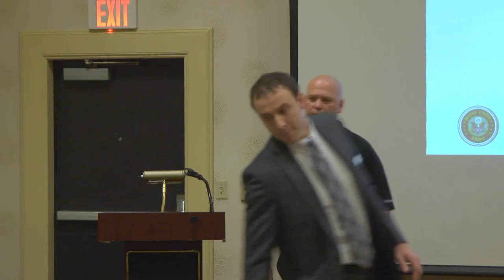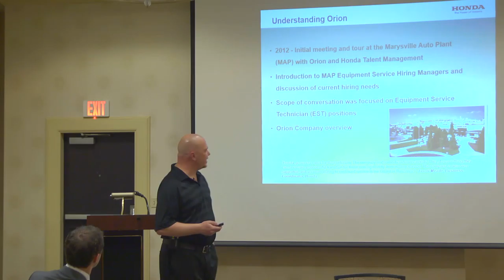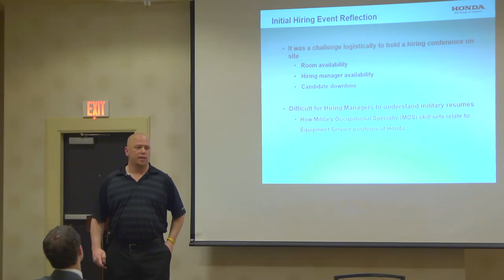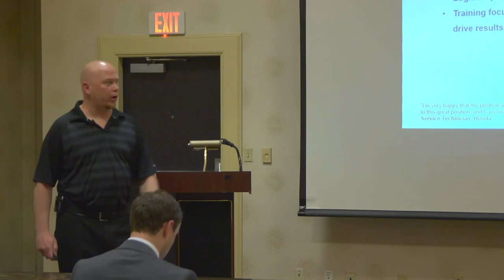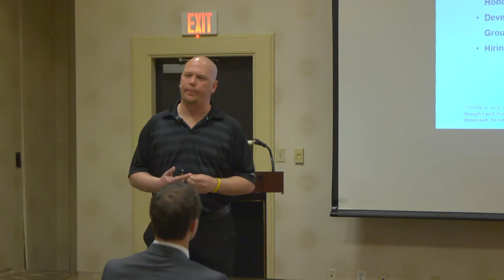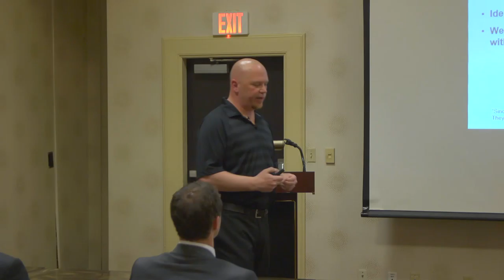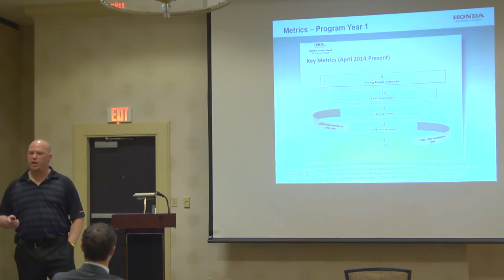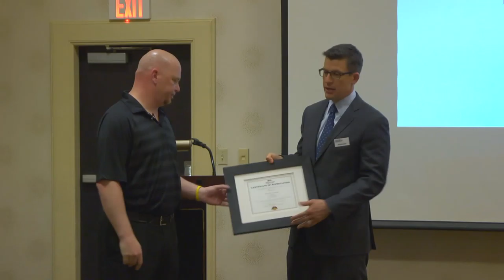Joel Holland - Talent Management, Honda North America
Orion International Presents:
"Best Practices for Military Talent Programs"

Speaker: Joel Holland, Talent Management - Honda North America